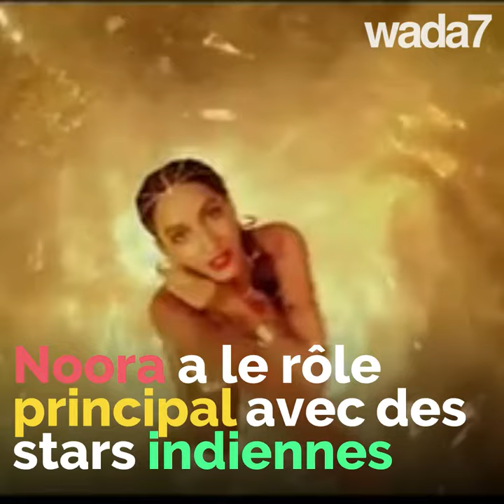Une marocaine au sommet de Bollywood !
Une marocaine au sommet de Bollywood ! Sa nouvelle chanson : 25 millions de vues en 24H !